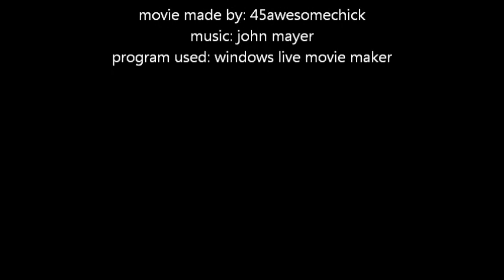florida 2011 part 2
more pics of me @ down town disney, disney world, and sea world